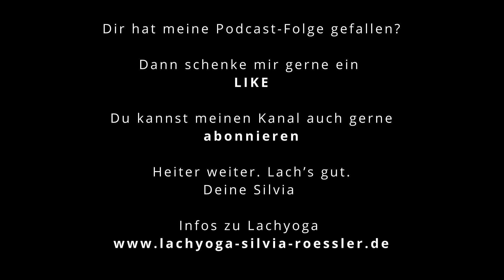#74 Lebhafte Kommunikation an der SargBar /Interview mit Verena Brunnbauer und Nicole Honeck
#74 Lebhafte Kommunikation an der SargBar / Interview mit Verena Brunnbauer & Nicole Honeck
Let’s talk about death, baby. Heiter an der SargBar über den Tod plaudern? „Wennst Leben wüsst, muast über das Sterben reden“. Verena und Nicole haben dieses Kunstobjekt in’s Leben gerufen. Sprachlosigkeit findet Worte, Tabus werden aufgeweicht, der Schrecken vor dem Tod wird gemindert und die bewusste Freude am Leben verstärkt. Lass dich von neuen Wegen inspirieren.
Lachyoga (LY)-Übungen (LYÜ)
Engelsflügel-Atmung; Ich packe meinen Koffer / nach Fritz Roth; Mikrowelle- Eieruhr-Wecker-Auto rückwärts einparken/rückwärts zählen;  Gedanken von Sorgen zerren; Ein lachendes und ein weinendes Auge; Jammer-Lachen; Kotztüten-Lachen / Take it with a Smile;  Reißverschluss-Lachen; Über den eigenen Schatten springen; Über sich selber lachen
Spiel- und Bücher-Tipp
Das Lachen – Ein theoretischer und praktischer Überblick, Dr. Michael Titze und Silvia Rößler, HCDA-Verlag
Lachen trotz und alledem - Darf ich lachen, wenn ich traurig bin?, Silvia Rößler, Via Nova Verlag
KONTAKTE
Ich freue mich auf dein Feed Back.
Heiter weiter.Lach’s gut,
deine Silvia
00:00 Intro
00:34 Einstieg, Vorstellung und Begrüßung von Verena Brunnbauer und Nicole Honeck
01:50  Nicole, Verena stellen sich vor
02:57  Speerwerfen-Bestatter
03:58  Kunst, Kultur-Bestattung verbinden; Aufklärungsarbeit; Kunstprojekt: mit Künstlerin Mihoko Ogaki-Transformation
06:30 Spiel: Sarggespräche; Kunstfestival Leon Art; ihr Start vor zwei Jahren; Initiationsprojekt am Memento-Tag
08.08.: Street Art-Vergänglichkeit-auf dem St. Barbara Friedhof Linz
07:32   Kultur deutsch-österreichisch; Religion; Innovationen; Wagnis; Trauerredner: in; Tradition
10:30   digitale Friedhofsführung, Rätsel, incl. Street Art, Kuriositäten des Friedhofs, Leben auf dem Friedhof
11:14   Assoziationen: Opas Beerdigung; Kunstprojekt: Der lachende Kirchturm, C.Krüger-B.Kottwitz
12:47   Kritik aushalten können-weitermachen-Gleichgesinnte
13:53   rütteln am Tabu Thema Tod, z.B. Event Zum Tod lachen - Kerstin Spoer
14:43  Spiel/Sarggespräche/105 Fragen
19:36  Entstehung-Beschreibung der SargBar; Moser Holzindustrie; Ausstellung  in Pfäffikon- Vögele Kultur Zentrum
20:57  mobile SargBar-kollektives Wissen
22:38  Projekt StreetArt - Vergänglichkeit; Clowns-Performance, Graffiti-Spray-Workshop; Samen säen
25:10   Brücken bauen
25: 59  Wort-Spiel: SargBar-SagBar; Verein
27:53   Verena-rote Nase-Sarg: was ist da los?
29:50   Reisebegleiterinnen; letzte Reise planen-unbekanntes Abflugdatum; frühe Aufklärung; Trauerrede
35:12 mutig andere Formen leben; Umgang mit Scham - Ängsten; eigene Erfahrung bei Tod der Mutter; Aufklärung wichtig
41:05  Individualität; Abschiedskiosk von Anouk Estermann - spezielle Abschiedskarten (siehe Shownotes)
42:44   kuriose, witzige Erlebnisse
45:38  Gespräche an der Sargbar; zufällig und extra kommend; erst rumschleichen, dann reden; unverbindlicher, intensiver Raum
47:19   Basel: mit Schwarzer Peter,Obdachlosenhilfe; Bestattungsmuseum
48:30   Weinen-viel Lachen; Trauriges - schöne Geschichten; gegenseitiger  Austausch der Besucher: innen; Schnaps
49:22  Bar: wenn allein-Barkeeper = Seelenklempner; SargBar - tiefe, heitere Gespräche; Dankbarkeit
50:44 Bestattungsinstitut – feste Räume und SargBar – im öffentlichen Raum; Unterschied
52:41   Projekte über Tage mit der SargBar
53:11   Skepsis - Anerkennung; spezieller Absacker
54:44   verschiedene Standorte: gerne einladen
56:43   Leben vor dem Tod
57:26   Erlebnisse - unterwegs mit Bus-Taxidi; FKK-Strand in Kroatien 01:01:10   LYÜ-Block: Atemübung: Engelsflügel-Atmung
01:03:16   LYÜ: Ich packe meinen Koffer;  oder Was packe ich in meinen Sarg
01:05:20   LYÜ: Mikrowelle – Eieruhr – Wecker - Auto rückwärts parken
01:07:03   LYÜ: Zerre deine Gedanken weg von deinen Sorgen
01:08:58  LYÜ: Ein weinendes und ein lachende Auge
01:09:50 LYÜ: Das Jammer-Lachen
01:10:44   LYÜ: Das Kotztüten-Lachen; Kunstobjekt: „Kotz dich frei mit Mikri3“
01:12:46   LYÜ: Reißverschluss-Lachen
01:13:38   lYÜ: Über den eigenen Schatten springen
01:14:30   LYÜ: Über sich selber lachen
01:15:08   Lachen und Hunde
01:16:06   Was bedeuten für euch ganz persönlich Lachen, Witz und Humor?
01:18:50    Eure Botschaft für unsere Hörer: innen
01:19:35   Reisebegleitung:Taxidi-Toddy; Bilder als Hilfe; üben: alleine Reisen, Essen gehen
01:21:53    zusammen lachen
01:22:22   Danke, Verabschiedung
01:22:53   Autro